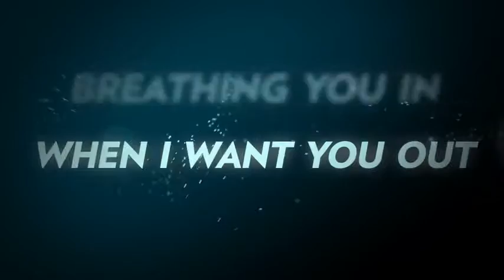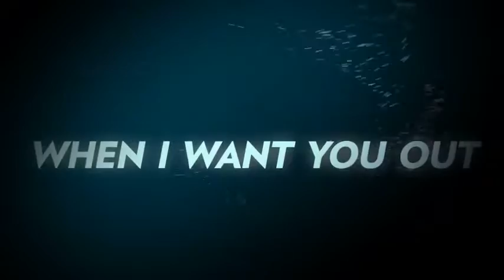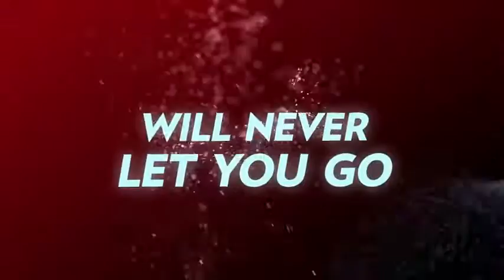【VOCALOID Fukase】Spectrum【COVER】【 英語カバー】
Original Song (ZEDD)